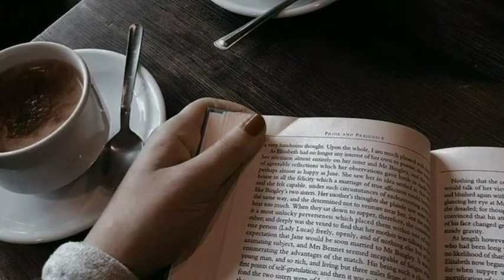YASMIN WAS HUMBLED BY THE CAKE SHOP MANAGER !!! the absolute ruler eps 8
title: The Ultimate Ruler
Synopsis: The fact that life is merciless, brutal and unfair, is instilled in the minds of nearly all humans as they experience the irregular paths and enemies that life throws at them as they grow up.

There is ambition, there is hope for a comfortable life, there is the possibility of reaching new heights. But all falter at one hiccup on the unbroken path to our basic instinct for success.

The surrogate wife of a billionaire.
 Life can be unfair to some people and therefore, to get out of it all one needs is luck and some unfading qualities that will set them apart from the rest.

Karina, a charismatic figure, bold yet innocent, and very beautiful. But all his good qualities, fate was against him from the very beginning of his life. He lost his mother at an early stage in his life and was about to see his father marry another woman, who happened to have a daughter of her own.

Growing up in the family, he had to endure the hostility of his stepmother and stepsisters. At the age of nine, he was accused of an offense which he did not commit and that was the reason why he would be sent to a village to live and that too, with distant relatives.

While growing up in the village, he was ridiculed by the children for being a rejected child without parents and that left a huge mark on our protagonist's psyche. He lived in the village for almost a decade, meanwhile, his heart was filled with negativity.
The fact that life is merciless, brutal and unfair, is implanted in the minds of nearly all humans as they experience the irregular paths and enemies that life throws at them as they grow up.

please support so that okebis becomes even better in the future.
Sorry if there are mistakes and shortcomings in this video.
please give good criticism and suggestions so that we can be even better ^_^
If you have any questions, please write them in the comments ^_^
Enjoy the delicious content dishes and thank you for the support ^_^